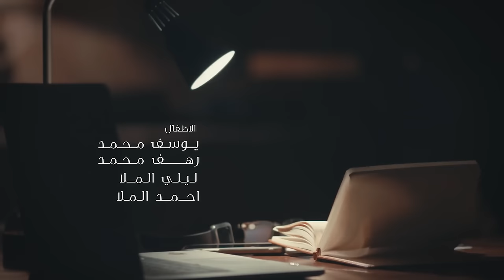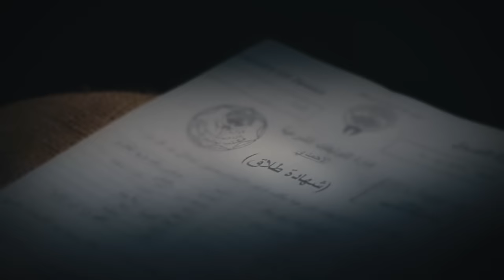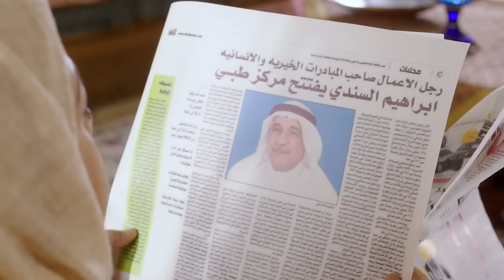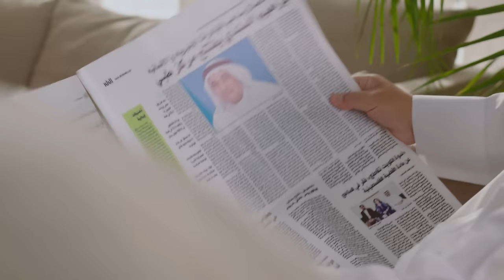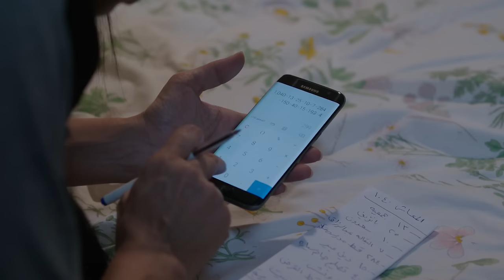عشاق رغم الطلاق Oshaq Raghm Al-Talaq 2019 _ Episode 03